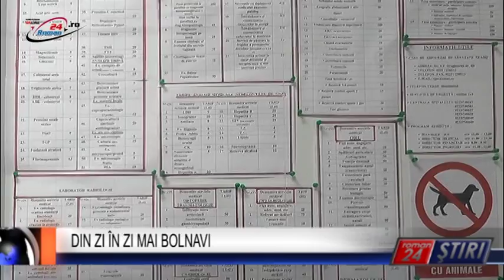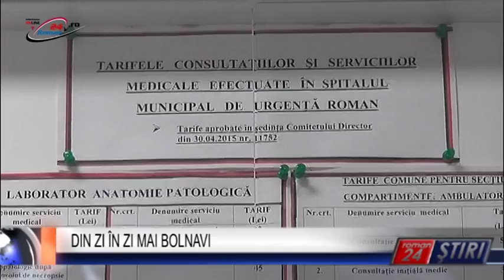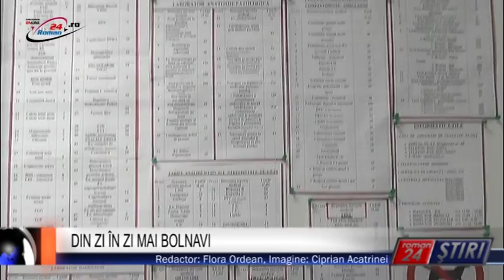DIN ZI ÎN ZI MAI BOLNAVI